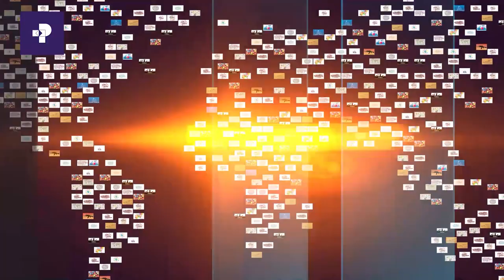Primelogue | በትግራይ ክልል ሁኔታ | የምርጫ ቅስቀሳ መጀመር | Prime Media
Primelogue | የትግራይ ክልል ሁኔታ | የምርጫ ቅስቀሳ መጀመር | Prime Media